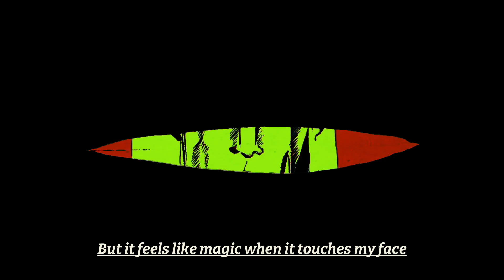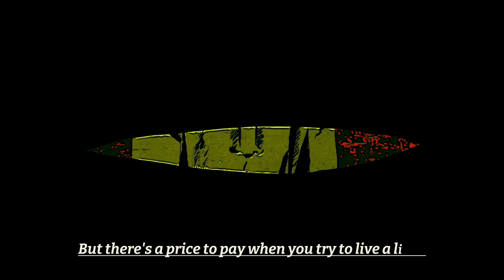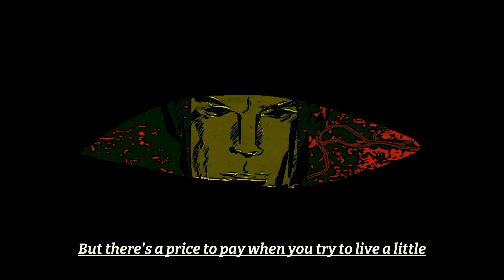Atmosphere - "Body Pillow" [Lyrics] Showroom Partners Entertainment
verse
And then there was this one night when I took the time
To examine a napkin in a Chicago hotel room
I wasn't alone, it was a night after a show
The space was full, energy was consumed
verse
There was a girl, emphasis on the L, and
She was noticin' the detail as well
And the two of us found something with each other
Previously undiscovered, hell is full of lovers

verse
And the daylight is bright, always makes me squint
But it feels like magic when it touches my face
Suffocate myself, overwhelm myself
And let the sun rays abandon me floatin' through space

chorus
And she still wonders why I'm so insecure
She giggles because I sleep with a body pillow
Intentions are never nothing short of pure
But there's a price to pay when you try to live a little

verse
And as attractive as that napkin ever could've been
My how it unfolded, hold it to the wind
Try now to be a rock, but she's caught under the skin
Ex-lover and a best friend, just like the rest of them

verse
Then there was this one night
I stopped to watch someone bite the tip of a cigarette
To hold it in between her lips
Never met nobody like her
Please brace yourself, danger, danger, this might hurt

verse
The playground feels a lot different when the sun's out
She wasn't messin' round she came in with her guns out
Screamin' 'bout the ocean, "Anybody wanna go with me?"
Never knew punk rock could be so pretty, now

verse
Catch your breath and then catch the ball
And sit by the phone, so you can catch the call
Writin' catchy one-liners on the bathroom stall
Here I go, wouldn't you know, still learnin' to crawl

verse
I've always dug the way, you love the way your tattoos intimidate men
I guess I'm one of them
Standin' right next to you from way over here
Ex-lover and a best friend (ex-lover and a best friend)

verse
Then there was this one night I noticed a tree
That stood by itself about an hour up north
And I can picture her holding on to the limb
Wearin' a summer dress and a grin, swinging back and forth
Talkin' 'bout the breeze and how easy it is, to
Leave all the worries in the back seat
Teach me please, I need the abilities to live

verse
Silly me, I tried to measure it by what I can give
But she didn't need anything, just a pair of ears
Some strong fingers and someone to share the tears
Bread the fear, feeling it inadequate
Now let's make-believe that I can handle it

verse
And I still get to talk to you every now and then
Definition of over doesn't have to be the end
It's good to see you grow girl, shake my hand
That's all I want from my ex-lover and my best friend
(That's all I want, so)

bridge
I got your back (I got your back, you know I got your back)
Don't ever fuckin' question that
(I got your back, I'll always have your back)
And I still got your back

outro
Do you think I could borrow like 50 bucks?